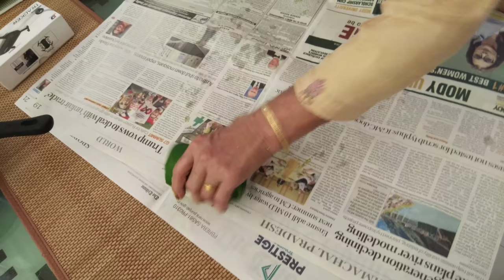Maa Ke Hath Ka Swaad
Maa Ke Hath Ka Swaad is a video about how a mother keeps loving her children no matter how old they grow. In this video my mother cooks various delicious himachali recipes for me with great love and also teaches me about how it is made. It is a fun video about the moments with my mother.